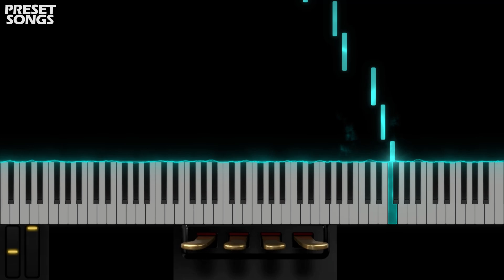Attack Shimmer | OMNISPHERE 2